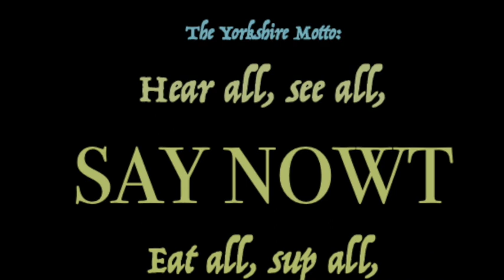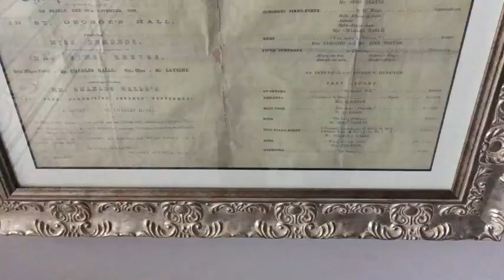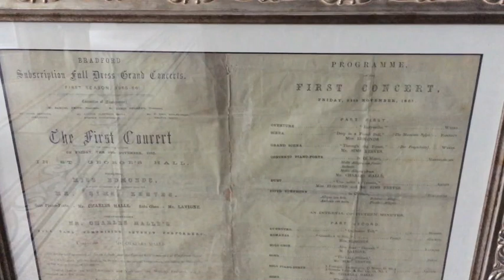Yorkshire Day 2020 St George's Hall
A look at this beautiful landmark building as we celebrate all things Yorkshire.